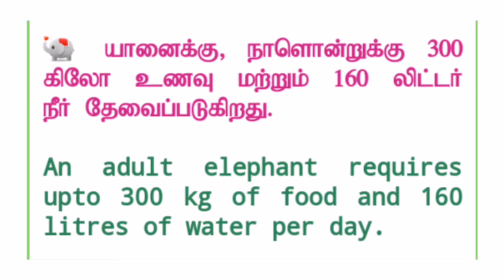Facts about Elephants | Animal Facts